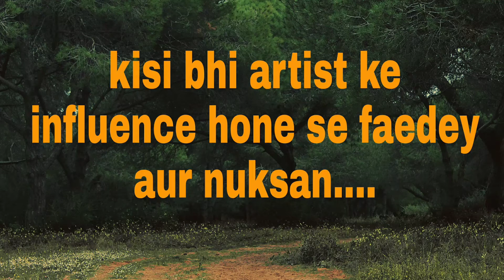Fine arts : Kisi bhi artist ke influence hone se faedey aur nuksan .....